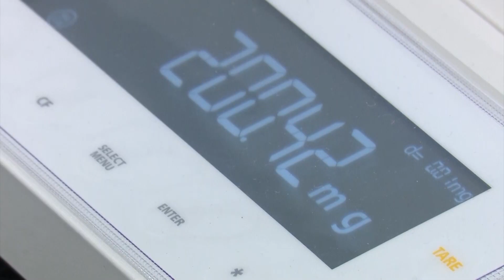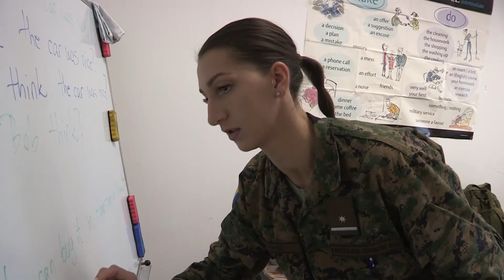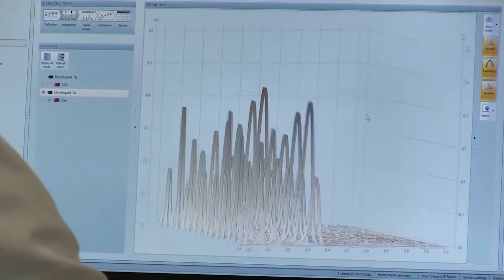ОРУЖАНЕ СНАГЕ БОСНЕ И ХЕРЦЕГОВИНЕ-НАШ ИЗБОР с